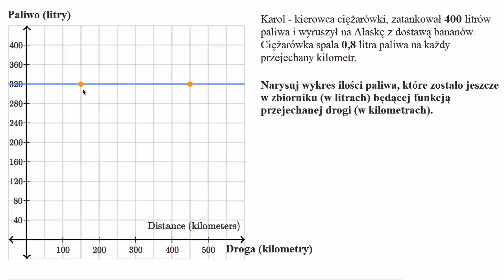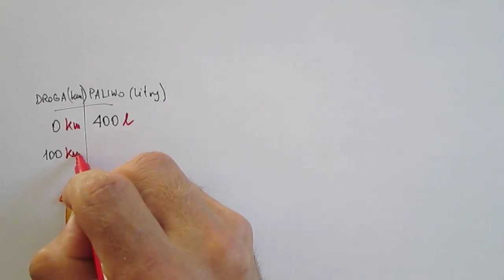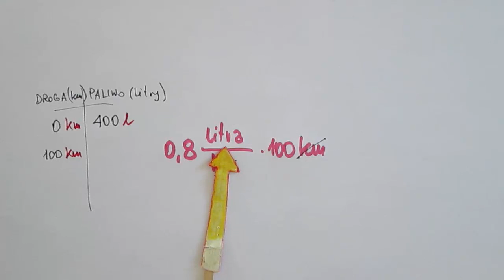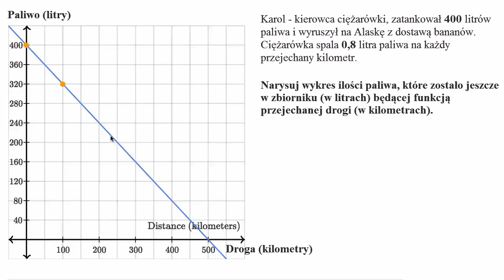Wykresy funkcji liniowych - przykład 1 - liniowy model zużycia paliwa